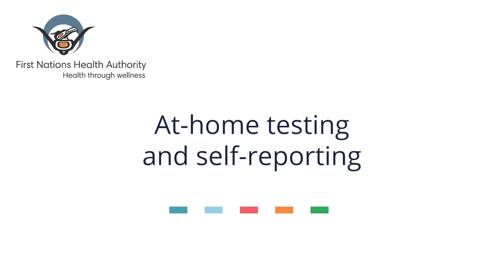Talk to a Doc with Dr. Shannon McDonald: At-Home and Rapid COVID-19 Testing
FNHA Acting Chief Medical Officer Dr. Shannon McDonald talks about testing and the steps you can take if you suspect you have COVID-19.